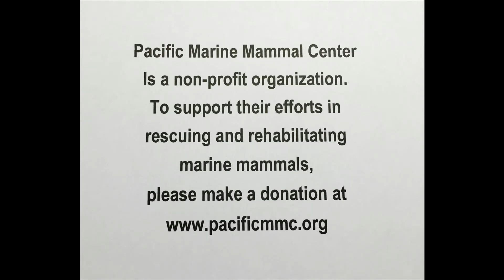BB aka "Breaking Bad" rescue, rehab & release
Breaking Bad, an adult male California sea lion was rescued by Pacific Marine Mammal Center on 1/13/2019 malnourished and entangled in fishing line. After one month of rehabilitation, heads back to his ocean home on 2/13/2019.